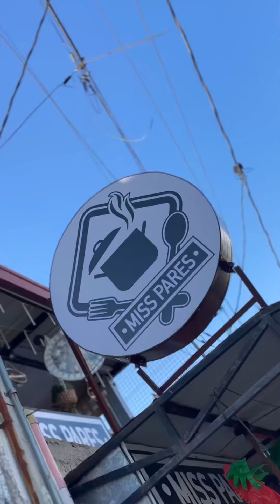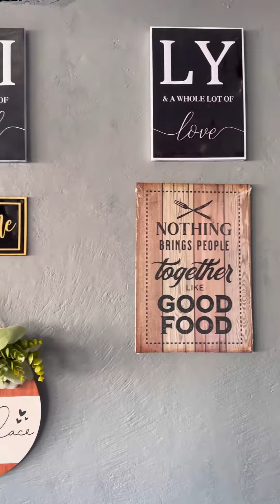Pares OVERload! @ Miss Pares